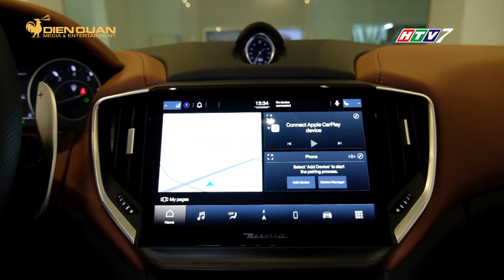DRIVE TV | MASERATI GHIBLI HYBRID 2021 VỀ VIỆT NAM VỚI GIÁ HƠN 5 TỶ ĐỒNG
Vào giữ tháng 07.2020, Maserati trình làng mẫu xe Ghibli Hybrid – Chính thức bước vào kỷ nguyên điện khí hóa của thương hiệu Cây Đinh Ba. Sau hơn 1 năm chờ đợi, mẫu xe Ghibli Hybrid hiện đang được trưng bày tại cả hai showroom Maserati TP.Hồ Chí Minh và Hà Nội.

Ghibli Hybrid là một trong những dự án mang nhiều tham vọng của Maserati khi bước vào kỷ nguyên điện khí hoá, nhưng vẫn giữ nguyên giá trị cốt lõi và hội tụ nguyên vẹn DNA của hãng xe đến từ Modena.

Maserati vẫn giữ nguyên triết lý thiết kế tinh tế đầy quyến rũ trên mẫu xe điện này. Ghibli Hybrid sở hữu vẻ ngoài thể thao, nhưng lại không phô trương cơ bắp, phong cách lịch lãm giờ đây được thể hiện qua từng đường nét chế tác tinh xảo đậm chất Ý với mã gen đặc trưng của thương hiệu Cây Đinh Ba đầy kiêu hãnh.